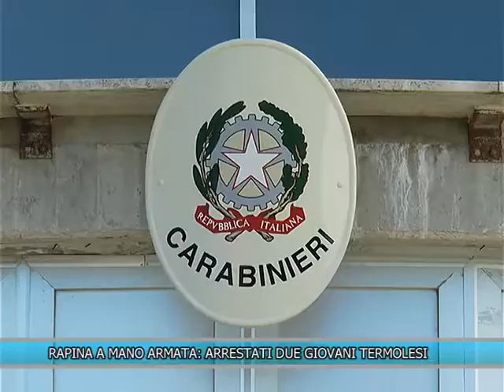RAPINA A MANO ARMATA: ARRESTATI DUE GIOVANI TERMOLESI